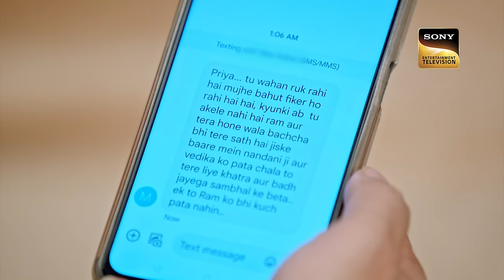Ram's Memories Are Back | Bade Achhe Lagte Hain 2 | Ep 339 | Full Episode | 15 Dec 2022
Episode 339: Ram's Memories Are Back
Vedika ends up proposing to Ram in front of the media. Coincidentally, Ram starts to regain all his past memories back. He is unable to process the things his brain is showing and calms himself down to understand the reality and also the past memories he lived. What will be everyone's reaction when they learn that Ram has regained his memories back? Will Ram use this situation to his advantage and reunite with Priya?

Show Name: Bade Achhe Lagte Hain 2
Cast: Nakuul Mehta, Disha Parmar
Episode: 339 - 15 Dec 2022
Producer: Balaji Telefilms